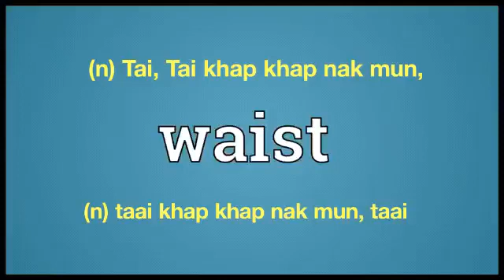waist meaning explaining in English Ngawn Dictionary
waist = (n) taai khap khap nak mun, taai(n) Tai, Tai khap khap nak mun,